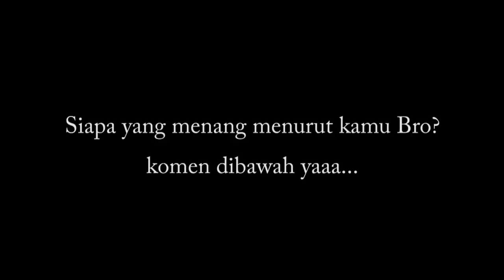Jane PLATNAS vs lulu DIY | Pencaksilat Indonesia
Jane kelas B Indonesia PLATNAS   vs lulu kelas D Jogja DIY | Pencaksilat Indonesia.
laga uji COBA sebelum SEA GAMES.